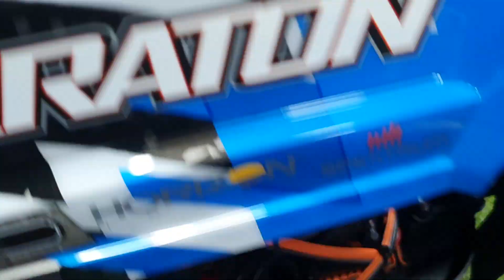2022-3월18일((☆3교시☆))불타는금요일RC세팅+아르마클라톤V5출고!알씨라이프폰:010-5303-1297번